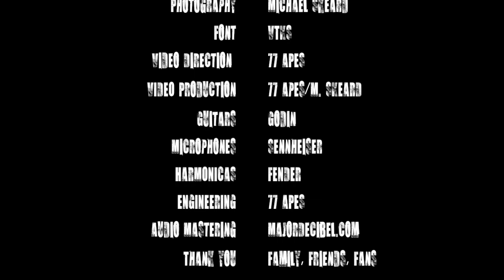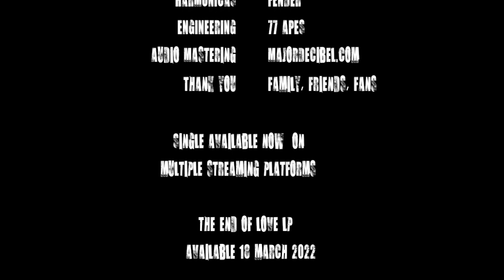77 Apes. The Lo-Fi Stomp. The Lyric Video.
The Lo-Fi Stomp.  The Lead Single from 77 Apes' New Album, the End of Love.

Evoking whiskey-soaked floors of a hot dance-floor, this first track is just a taste of the eclectic flavors, sounds and styles off the new LP.

Single streaming everywhere 14 January.

Photograph by Michael Skeard.

Video includes sneak peeks for the next single (14 February) and the album art itself (released 18 March).

77 Apes will be doing live shows in CT, as long as we all mask up, vaxx & booster.  FLATTEN THE CURVE.

Find 77 Apes on Instagram (@77_apes) for news, more pics and videos, and shenanigans.